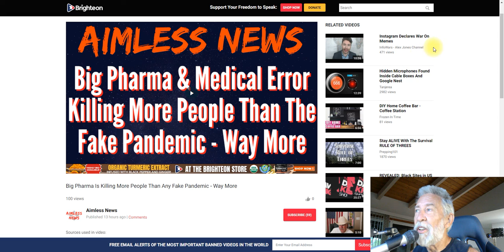Follow Me On Free Speech Platforms - Youtube Is AssHoe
Here's where you can find me on free speech platforms